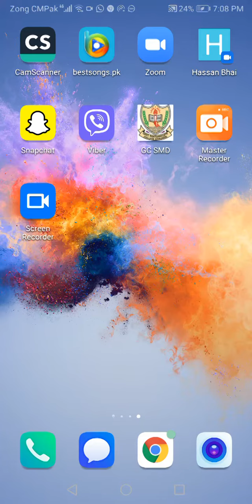viewing vidoe stats